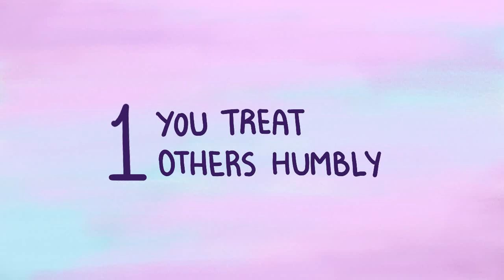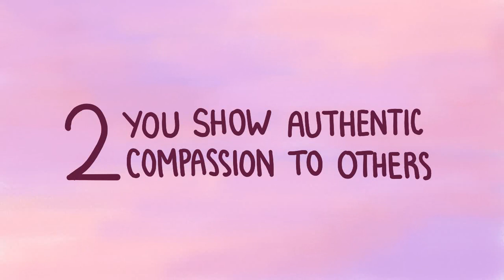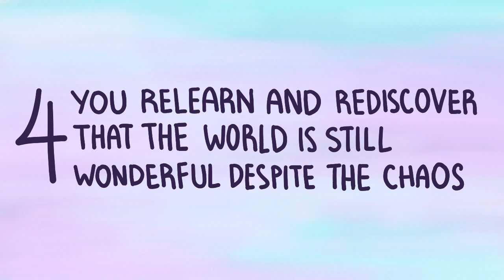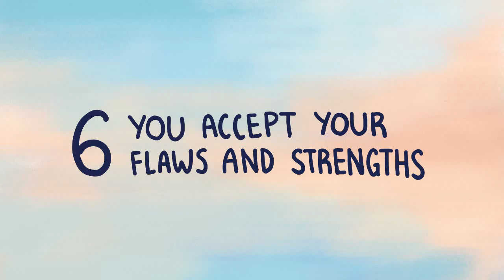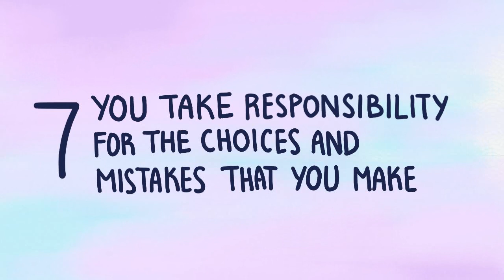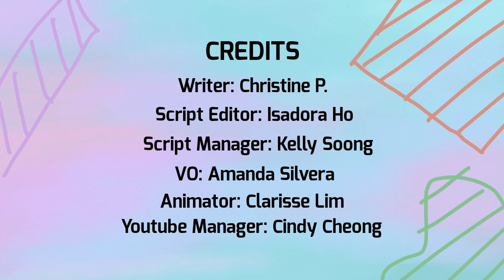8 Signs You're an Emotionally Mature HSP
Are you a highly sensitive person (HSP) or an empath? Are you able to feel how others are feeling? Is it easy for you to notice other people’s changing emotions? Being an emotionally mature empath means that you're able to easily pick up on how others feel. Unlike most other people, you’re able to put yourself in someone else’s shoes and to genuinely understand the different and complex emotions they experience. To understand more about emotionally mature empaths and what they do, watch along!

Did you know that there are many types of empaths? Which one are you?

Writer: Christine P.
Script Editor: Isadora Ho
Script Manager: Kelly Soong
VO: Amanda Silvera
Animator: Clarisse Lim Xing Yi
YouTube Manager: Cindy Cheong

References:

Psychology Today. The Empath’s Survival Guide. Judith Orloff, M.D. 03 March 2017. Link to article

Medium. 15 Sign of Emotional Maturity. Kris Gage. 13 October 2018. Link to article

A Conscious Rethink. Author Unknown. 25 March 2019.